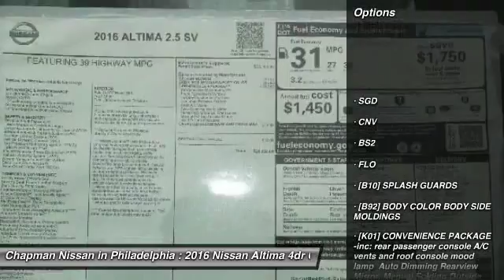2016 Nissan Altima N16327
2016 NISSAN ALTIMA Philadelphia, PA
Stock# N16327

Price includes: Must qualify for all rebates and incentives. See Dealer for details $1,250 - Nissan Customer Cash - Altima. Exp. 05/31, $500 - NMAC APR Captive Cash. Exp. 05/31